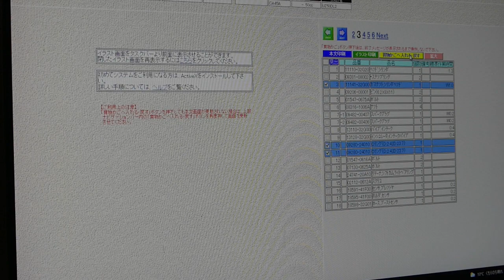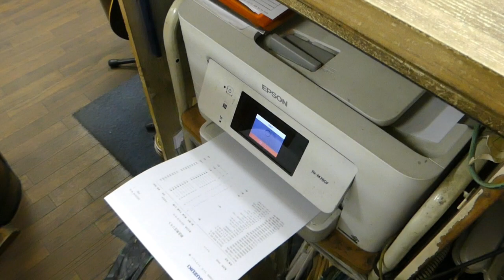【長尺閲覧注意！】原付中古車・出来上がるまでの行程全て公開します！(横浜の街のバイク屋ワイズファクトリーの場合)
横浜市保土ヶ谷区　ワイズファクトリー　シーズン5

あの、シリーズ。
ただひたすら原付屋の作業に付き合わされるだけの動画
お好きな方だけどうぞ　(笑)

フィーリングの合う気のいいバイク屋さんを見つけていただいて
是非。

楽しいバイクライフを送って頂きたいと思います。